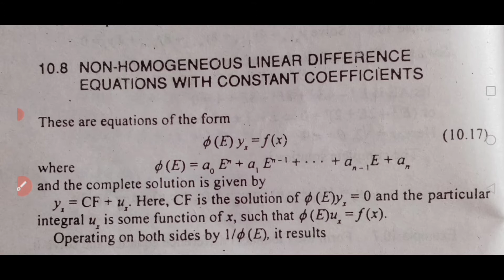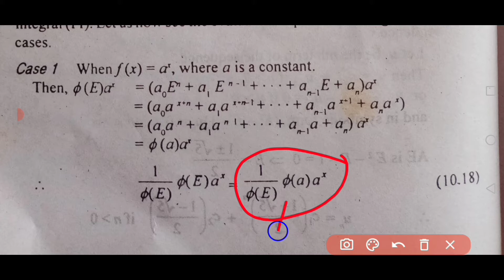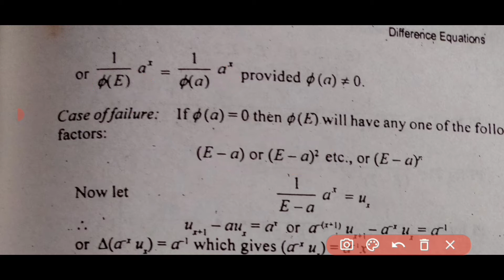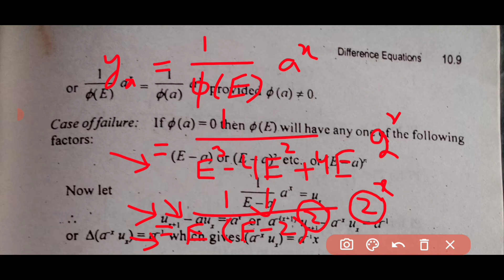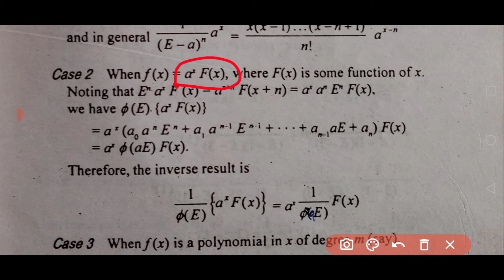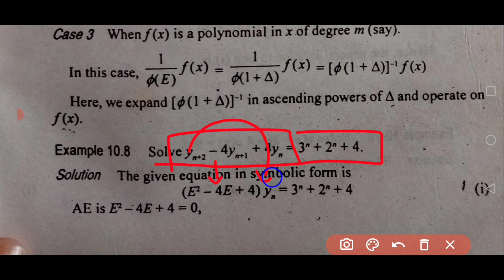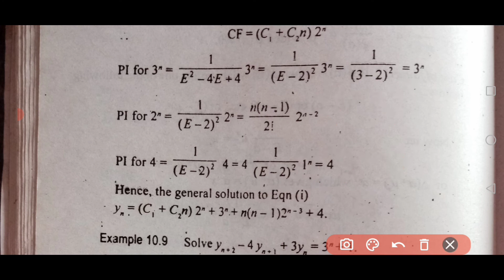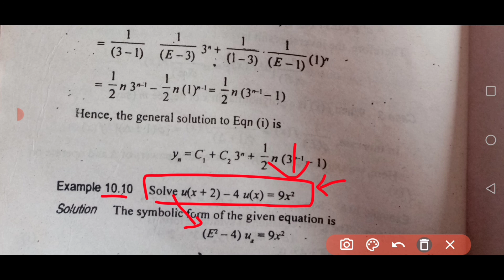How to solve Non Homogeneous Difference Equations/Numerical Analysis